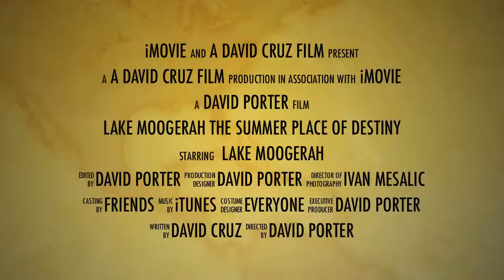This Summer Moogerah 2010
Some Clips from where I spend most weekends in Summer, SUN, WATER BOOZE & GOOD FRIENDS THATS SUMMER